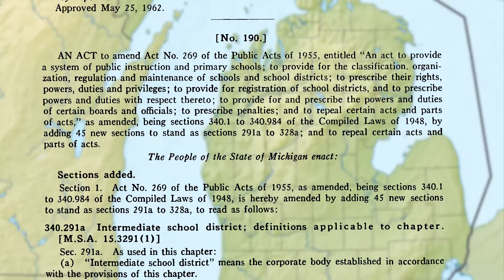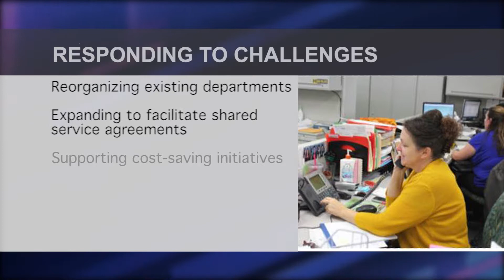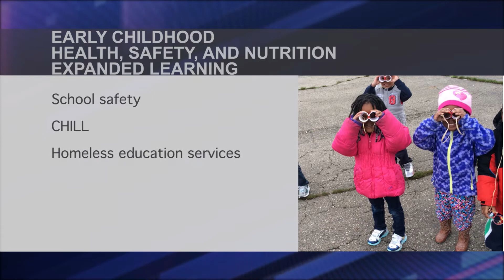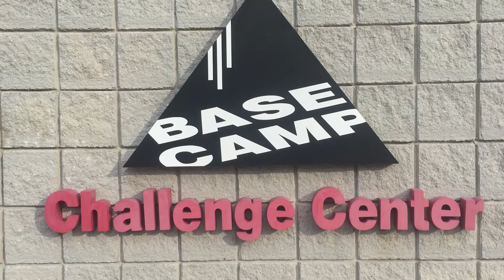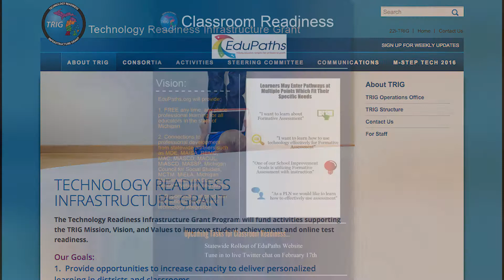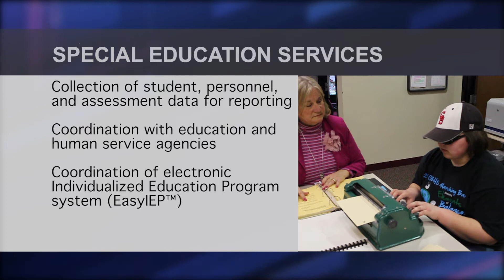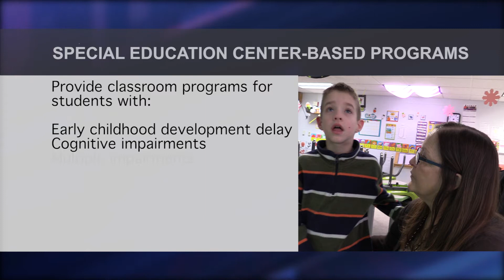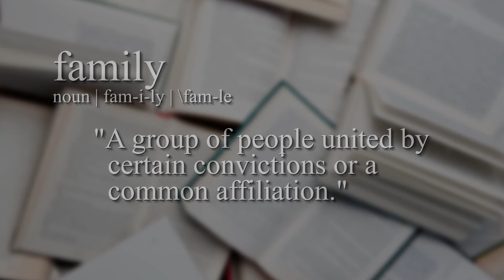Genesee ISD Programs and Services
Genesee Intermediate School District programs and services for students, families, and educators in Genesee County, Michigan.